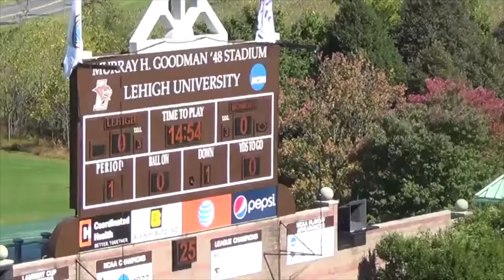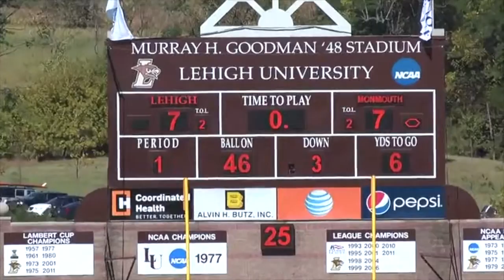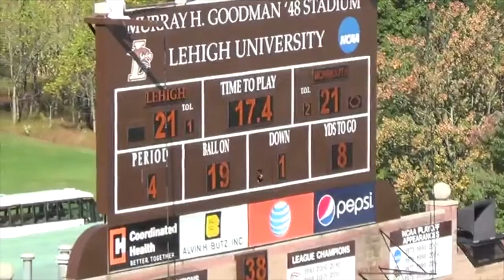Olivier Rigaud / Lehigh D vs Monmouth O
Olivier Rigaud Lehigh DB #1